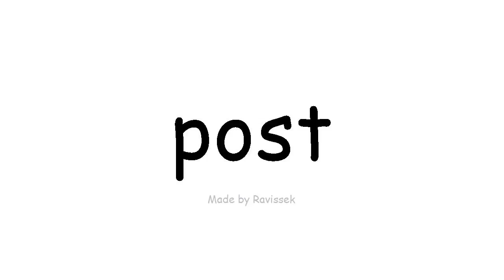dysgu Saesneg swydd